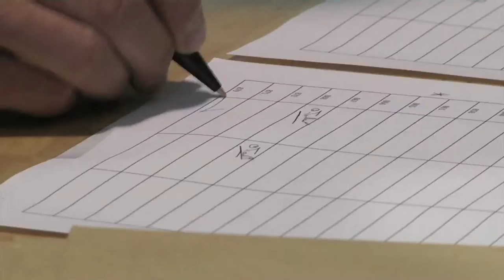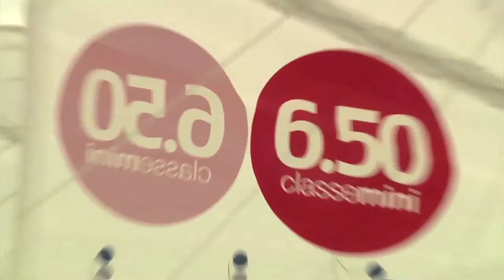Lorient Bretagne Sud Mini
Jour de rentrée pour la classe Mini, avec la Lorient Bretagne Sud Mini, 1ere courses atlantique de la saison. Au programme : deux jours et une nuit de navigation au départ de la ville au 5 ports direction Pornichet pour quelques 150 milles. 130 concurrents sur la ligne dont six filles, soit  65 duos : 44 sur des montures de série
21 sur des proto...